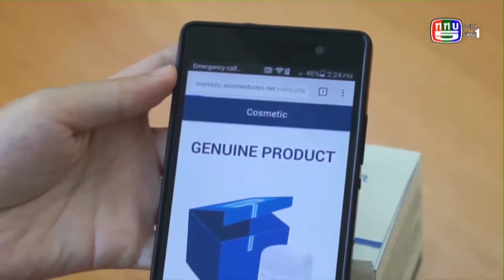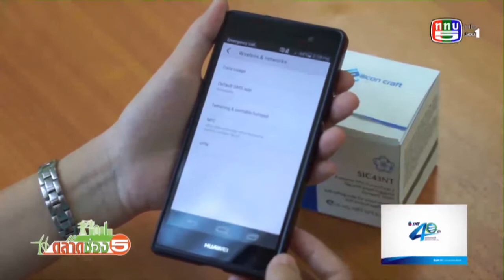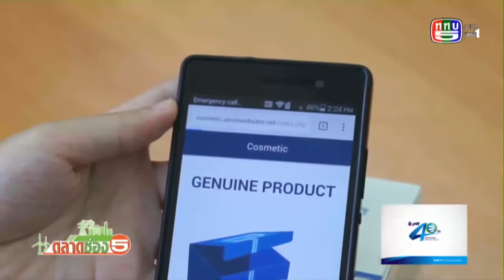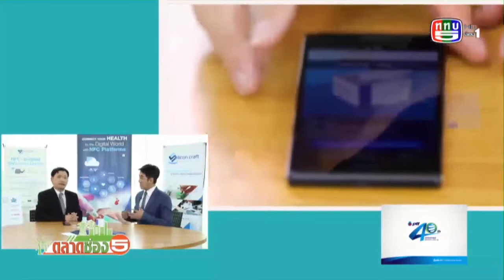รายการตลาดช่อง5 Ep62 OnAir 9 ต ค